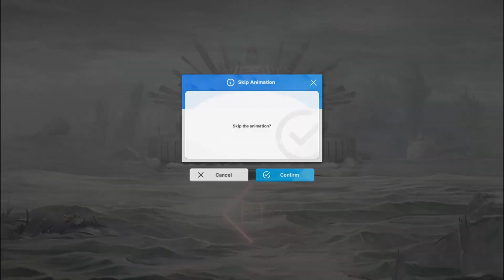Challenge LAND EATER Boom's Day [Stage 5] EXIA Team - GODDESS OF VICTORY: NIKKE | Mobile PC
Name: GODDESS OF VICTORY: NIKKE

Recommended PC Specs
OS: Windows 10 64 bit
Processor: Intel Core i5
Memory: 8 GB
Graphics: NVIDIA GeForce GTX 1650 SUPER / GTX 1650
DirectX Version 11
Recommended Storage Space: 20 GB

00:00 Main